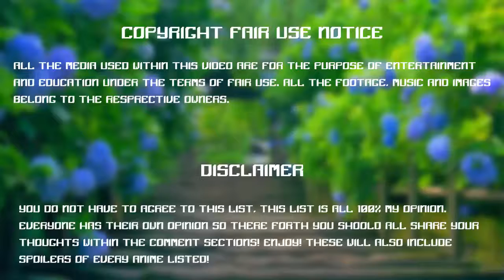Game4Kids - Carrera Callejera - Best Game For Kids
You watching: Game4Kids -  Carrera Callejera - Best Game For Kids